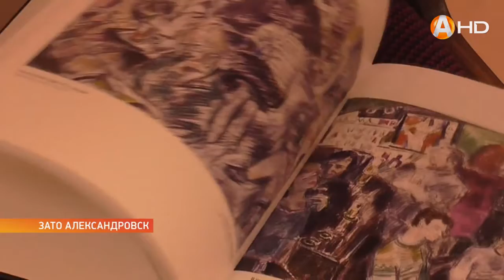Серебряная весна, или Как художники видят север